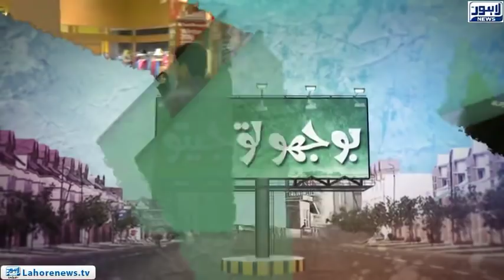Bhoojo To Jeeto (Fortress Square Mall) Episode 351 - Part 01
Bhoojo To Jeeto with Aleena Haroon: In this episode she visits Governor House and interacts with locals who are enjoying with their families.